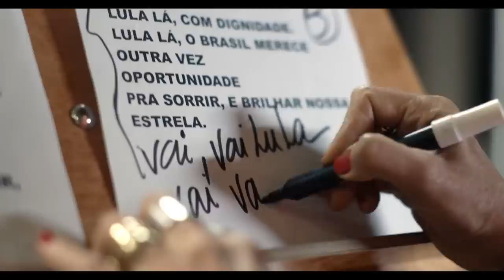‘Sem medo de ser feliz’, musica da pré campanha de Lula presidente emociona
A paulista Rosângela da Silva (Janja), de 55 anos, socióloga, noiva do pré-candidato à presidente República Luiz Inácio Lula da Silva (PT), realizou os preparativos do emocionante videoclipe ‘Sem medo de ser feliz’.

O filme tem autoria de Leonardo Leone, produção executiva de Ricardo Stuckert e foi gravado com a participação dos cantores Chico César, Duda Beat, Pabllo Vittar, Maria Rita, Martinho da Vila, Mart’nália, Lenine, Zélia Duncan, Odair José, Otto, Paulo Miklos, Teresa Cristina, Flor e Bela Gil, entre outros.

A apresentação do clipe ocorreu neste sábado (07/05/2022), em São Paulo, durante evento suprapartidário de confirmação da pré-candidatura de Lula, presidente, e Geraldo Alckmin (PSB), vice-presidente.